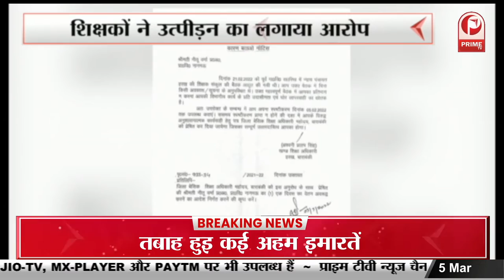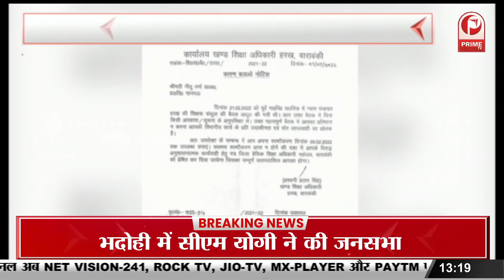Vidhansabha Elections 2022 : यूपी की चुनावी जंग में आज चुनाव प्रचार का आखिरी दिन || Prime Tv